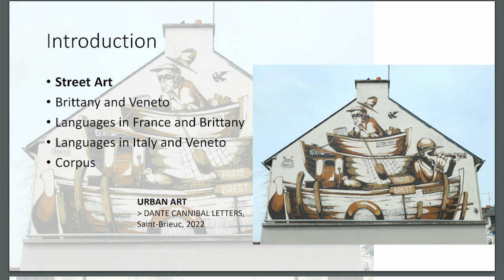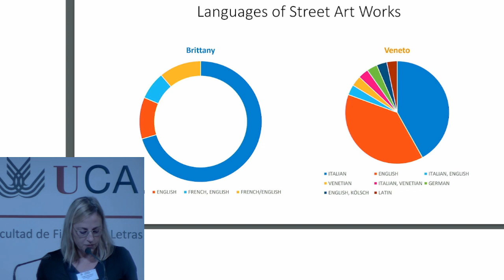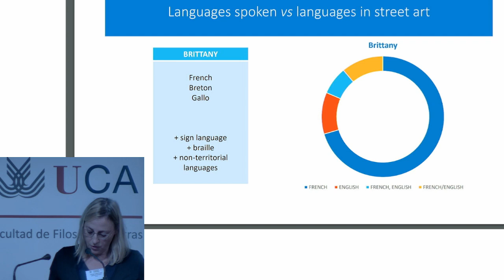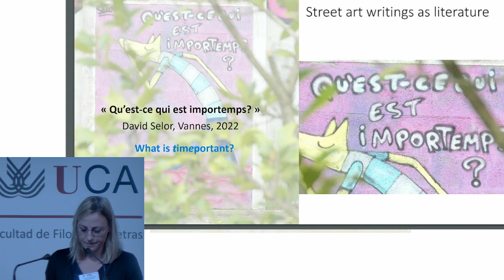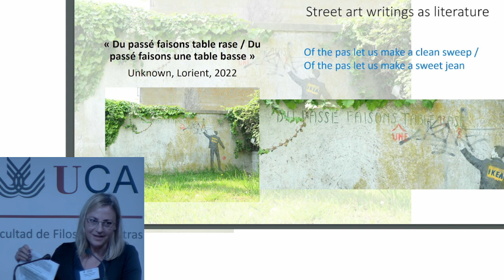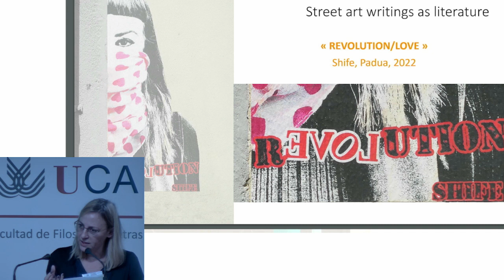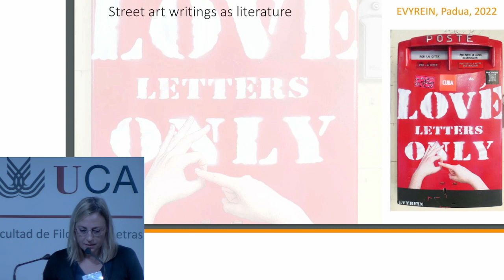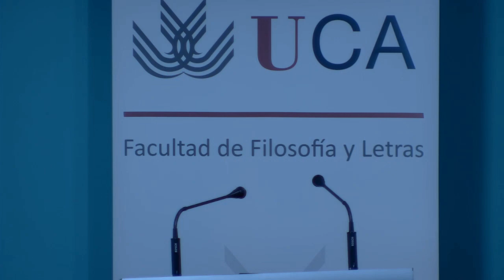Table ronde N°12 - Edwige Fusaro - Langues et récits du street art en Vénétie (Italie) et ...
... en Bretagne (France)
Quelles sont les langues utilisées dans les écritures exposées réalisées sans autorisation dans l’espace public ? Les langues, les messages verbaux et les récits que ces œuvres véhiculent diffèrent-ils de ceux des œuvres réalisées dans un cadre institutionnel ? Quel est l'impact du territoire sur le choix de la langue et sur la teneur des messages ? Quel est l'impact des langues employées sur les identités, singulières ou universalisantes, que dessinent leurs récits ? Telles sont les interrogations auxquelles tentera de répondre cette étude empirique de deux cas : les ‘scènes urbaines’ de Vénétie et de Bretagne en 2021 et 2022.
Je présenterai d'abord les données sous forme quantitative, en suivant des critères de classification linguistique (langues employées), sémantique (thèmes abordés), stylistique (caractéristiques formelles des messages), topographique (emplacement des œuvres) et générique (s’agit-il de graffiti, de street art ou d’art urbain ?). J’interrogerai ensuite le degré d'autonomie des écritures par rapport aux éléments iconiques des œuvres et leur interaction avec leur environnement physique (urbain) et immatériel (linguistique, politique, social, historique et culturel).
L'analyse de ces données fera émerger les modalités d’emploi des différentes langues (anglais, italien, français, langues dialectales, latin, idiotismes et mélanges linguistiques). Une analyse comparative montrera ensuite des convergences (en Bretagne comme en Vénétie, les œuvres autorisées sont plus ancrées dans les réalités locales, tandis que les œuvres non autorisées sont davantage tournées vers des questions transnationales et un public cosmopolite) et des divergences (les œuvres des villes françaises sont stylistiquement et sémantiquement moins élaborées que les œuvres des villes italiennes). Je proposerai pour finir des interprétations possibles de ces résultats et des pistes d’enquête ultérieure.